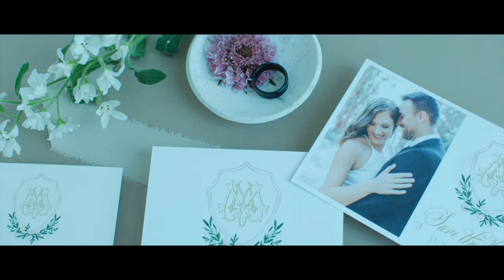Megan and Matthew | Teaser Film | Dunwoody Country Club and St. Jude Catholic Church Wedding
The wedding teaser of Megan and Matthew. These two radiate love and always have a smile on their faces. What a beautiful couple and we love their sweet letter exchange and the gorgeous details of their wedding day. Their ceremony was held at St. Jude Catholic Church together with their family and friends. The Reception was held at Dunwoody Country Club which provided stunning views of the golf course and sceneries. It truly was an amazing and beautiful celebration of their love.

Thank you so much for letting us be part of such a beautiful celebration! Enjoy the wedding teaser!

The Wedding Team:
Wedding Filmmaker: Catherine Vargas Films
Wedding Planner: Brianne McMullan Events
Ceremony: St. Jude Catholic Church
Reception: Dunwoody Country Club
Photographer: Lindsey LaRue Photography
Florals: Bloomin’ Bouquets
Live Painter: Ann Bailey
Beauty: Formal Faces
DJ: Spectrum Entertainment